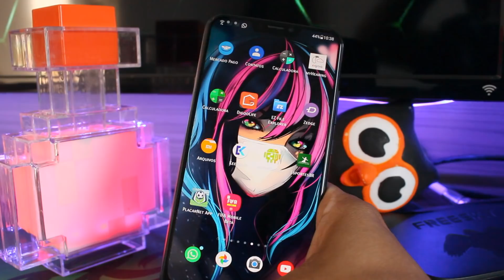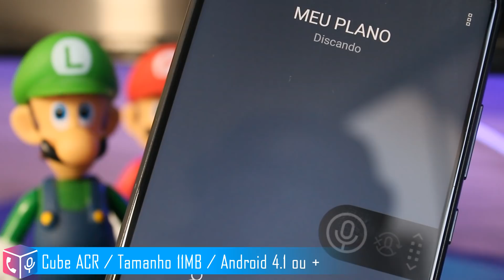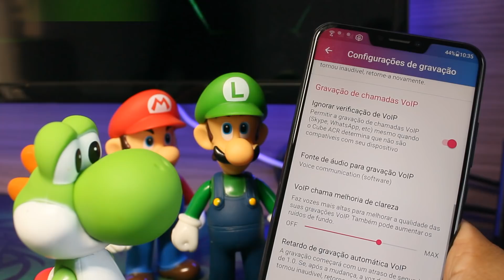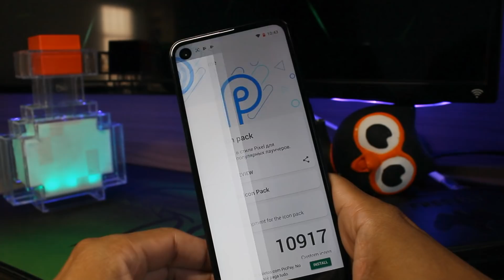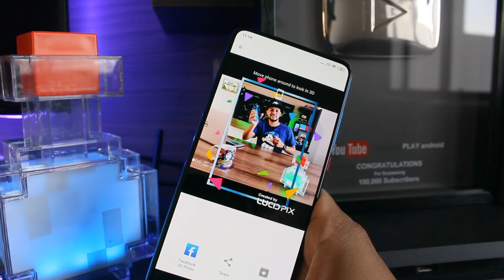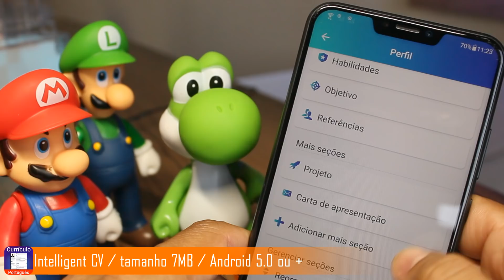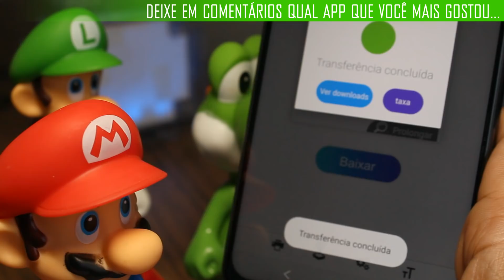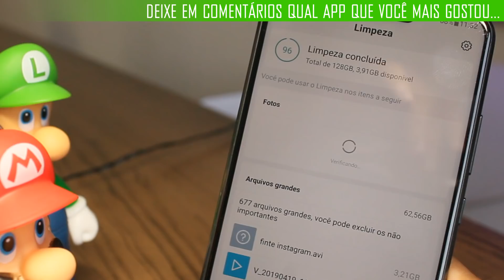Top 5 Melhores Aplicativos para Android - Edição 002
Márcio Oliveira apresenta os cinco melhores aplicativos para Android da semana de 20/09/2019 (Top 5 Apps: vídeos todas as sextas-feiras às 11:30h manhã)

Melhores Aplicativos para Android ( os Apps via Google Play Store):

1- Cube ACR (Gravador de Chamadas, Rede, WhatsApp e Skype) - 01:29

Vídeos do Quadro "Top 5 Melhores Aplicativos para Android"